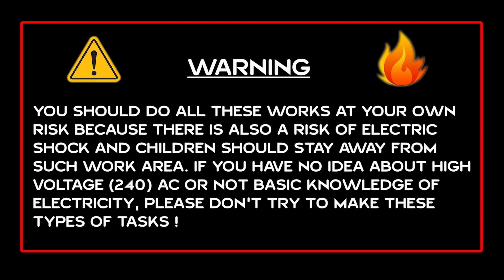How to make dc ampere tester in low cost I only 400 rupees I max 75 ampere I very simple to make I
How to make dc ampere meter in low cost. Very simple to make the dc ampere tester @ 400 only. Who can make this tester very very easy with seeing this video. NOTE : All Content used is copyright to Walk With ELECTRICAL AND PLUMBING WORKS B-CLASS.